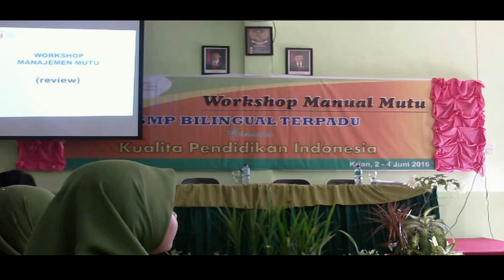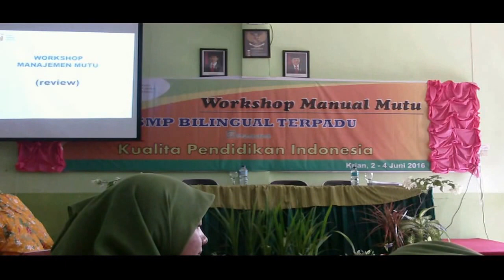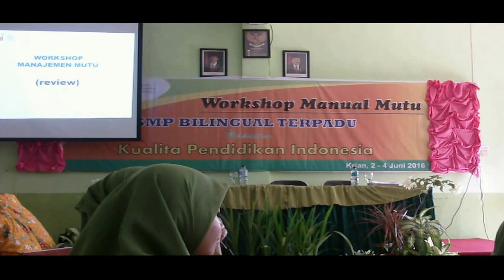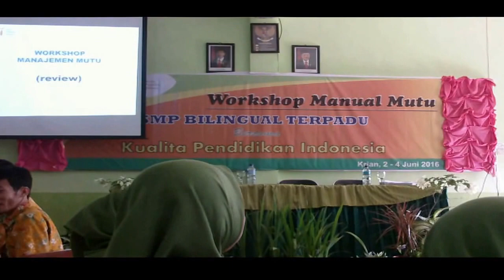Workshop Manual Mutu - Penyusunan Dokumen Level 1 Part 1/2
Workshop Manual Mutu
SMP BILINGUAL TERPADU
bersama
KUALITA PENDIDIKAN INDONESIA (KPI)
Materi : Penyusunan Dokumen Level  1
Pemateri : Shobikhul Qisom, M.Pd
KRIAN, 2-4 JUNI 2016